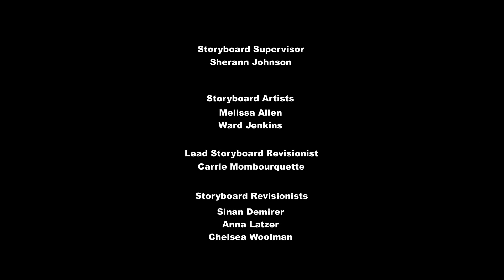My Little Pony Temporada 8 Capitulo 03 : Una Extraña Pareja [ Castellano ]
Pinkie Pie se entera de que su hermana Maud está saliendo con un semental llamado Mudbriar, que tiene un interés en palos similares al interés de Maud en las rocas, y es tan aburrido y franco como ella. Aunque Maud y Mudbriar son felices juntos, Pinkie no se da cuenta de sus similitudes, y encuentra que la personalidad y peculiaridades de Mudbriar son molestas y extrañas. Incapaz de comprender su relación, Pinkie finalmente se convence de que Maud prefiere Mudbriar sobre ella y huye a la granja de rock de su familia en la desesperación. Después de que sus hermanas Limestone y Marble ayudan a Pinkie a darse cuenta de que la felicidad de Maud con Mudbriar es lo único que importa, Pinkie regresa y hace las paces con Mudbriar, aguantando con él por el bien de Maud.